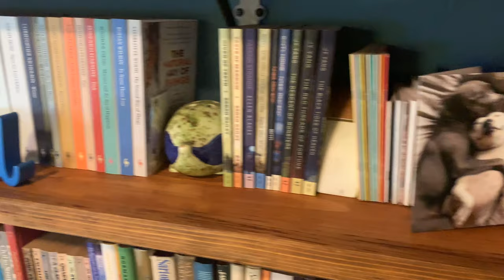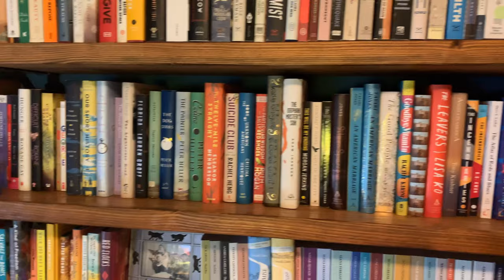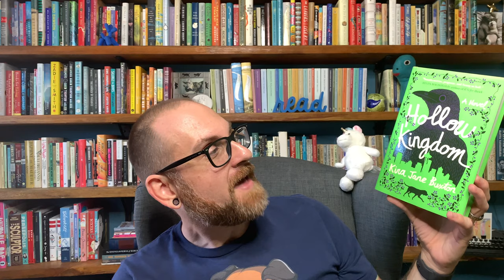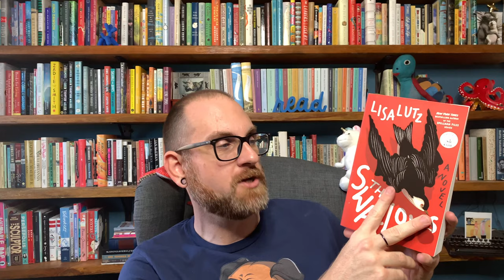August 2019 Releases : Happy Book Birthday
Hello Everyone! It is time for one of my favorite videos! Where I tell you about some of the amazing books that are coming out this month. And let me tell you, this list is fantastic. I have read a few, started many more and cannot wait to get to even more. So, let’s get started.

99 cent shipping in the US!

Book Discussed

July 30th
1. Marilou is Everywhere by Sarah Elaine Smith (Riverhead)

August 6th
2. Hollow Kingdom by Kira Jane Buxton (Grand Central Publishing)
3. All the Water in the World by Karen Raney ( Scribner)
4. The Women of the Copper Country by Mary Doria Russell (Atria)

August 13th
5. Inland by Téa Obreht (Random House)
6. The Memory Police by Yoko Ogawa (Pantheon Books)
7. The Swallows by Lisa Lutz (Ballantine Books)
8. Gods with a Little G by Tupelo Hassman (FSG)

August 20th
9. The World Does Not Require You by Rion Amilacar Scott (Liverlight)
10. The Revolution of Birdie Randolph by Brandy Colbert (Dutton)
11. Machine by Susan Steinberg (Graywolf Press)
12. The Warehouse by Rob Hart (Crown)
13. Hope Farm by Peggy Frew (Scribe)
14. Going Dutch by James Gregor (Simon & Schuster)

August 27th
15. The Golden Wolf by Linnea Hartsuyker (Harper)
16. The Misadventures of Nobbin Swill by Lisa Harkrader (Yellow Jacket)
17. Little Witches by Leigh Dragoon (Oni)
18 My Life as an Ice Cream Sandwich by Ibi Zoboi (Dutton)